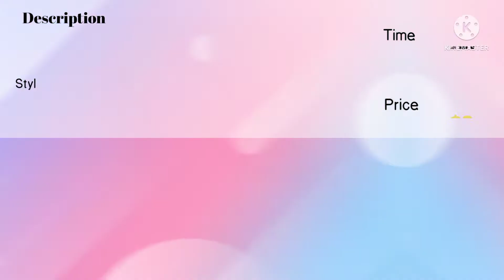100% shodh chandi